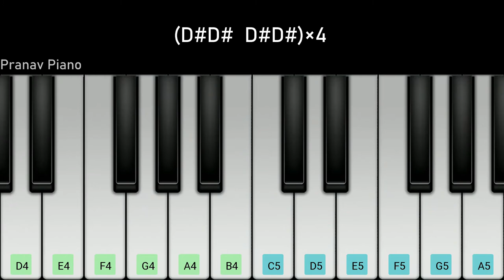Bujji Piano Cover | Pranav Piano | Jagame Thandhiram | Dhanush | Aishwarya Lekshmi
Hi Friends today I am going to play Bujji In Mobile Piano.

Plugin : Concert Piano
Movie : Jagame Thandhiram
Song : Bujji
Starring : Dhanush, Aishwarya Lekshmi
Director : Karthik Subbaraj
Producers : S. Sashikanth, Chakravarthy Ramachandra